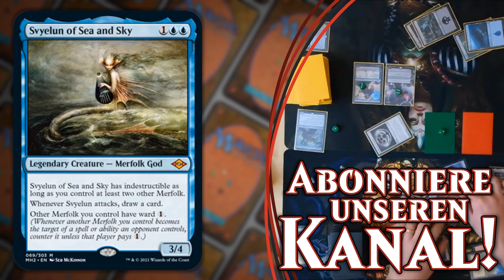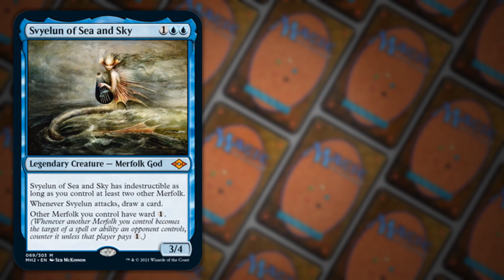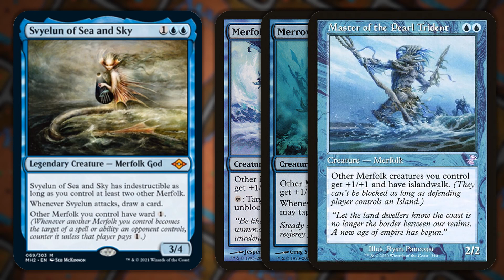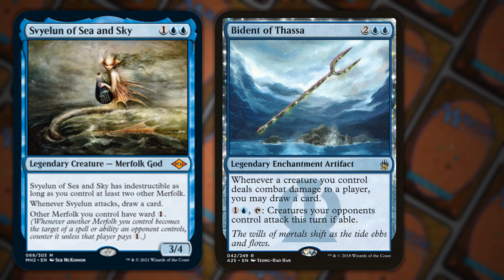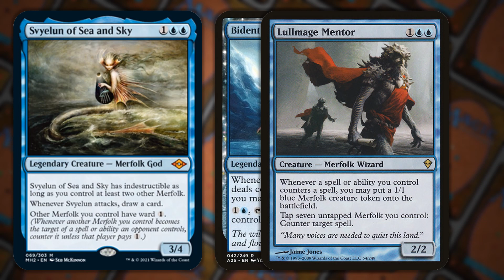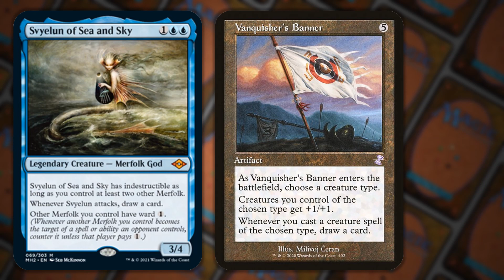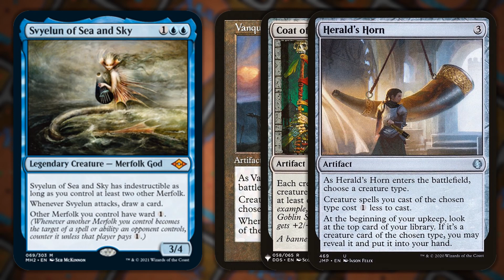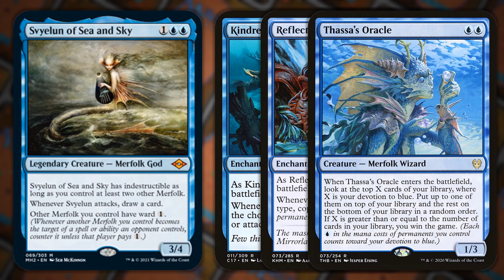Svyelun of Sea and Sky | Modern Horizons 2 Commander Deck Tech | MTG auf Deutsch | EDH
Svyelun of Sea and Sky ist ein neuer Merfolk Commander mit sehr schönen neuen Mechaniken wie zb Ward 1. Zudem können wir Karten ziehen, wenn Sie angreift und auch bei einer Vielzahl an Kreaturen, kann Sie Unzerstörbarkeit erhalten. Doch wie spiele ich am besten ein solches Deck?

Ding Sound Effect
BY SPANAC · 13/01/2018